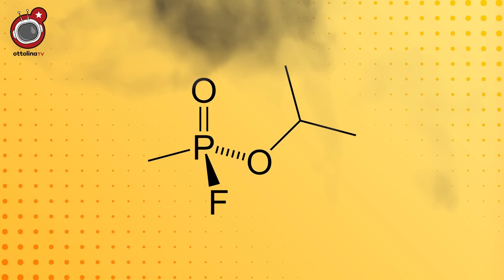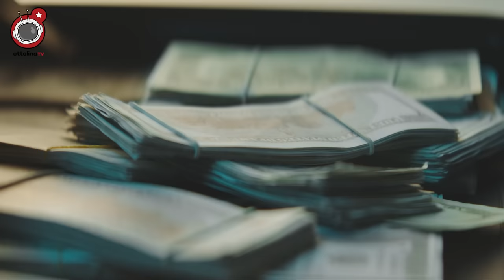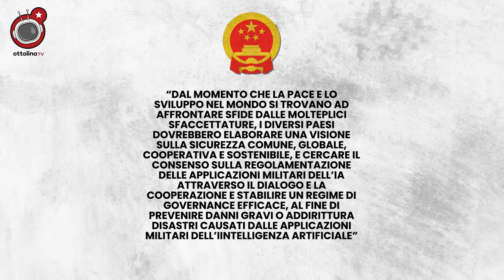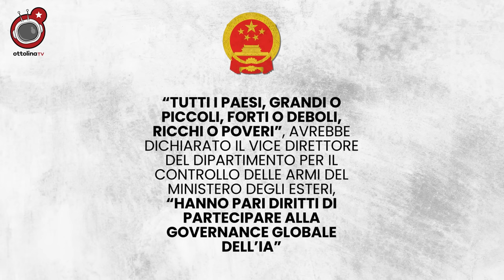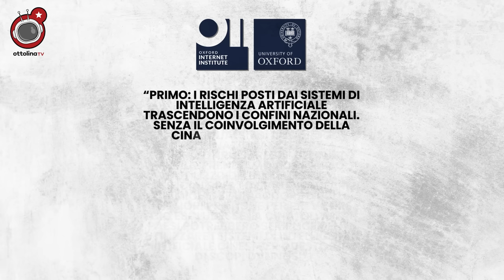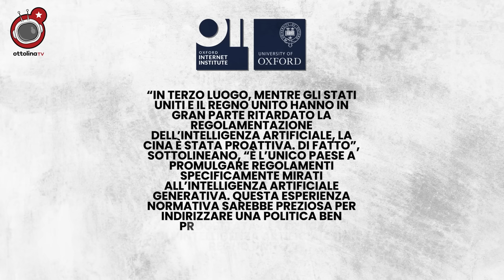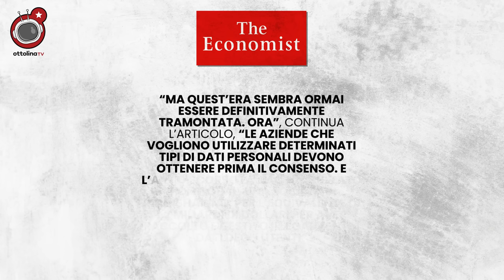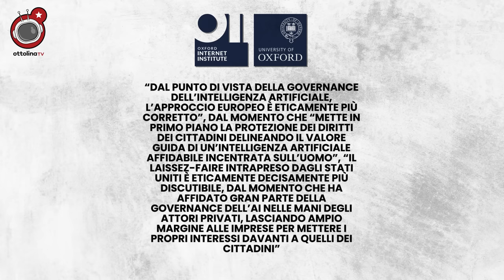L'INTELLIGENZA ARTIFICIALE E' UN’ARMA DI DISTRUZIONE DI MASSA (e gli USA si rifiutano di regolarla)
eeeeeeh, ma quante storie con questa intelligenza artificiale

è solo una tecnologia

si, giusto: è solo una tecnologia. come la bomba atomica, il sarin, o anche l’ingegneria genetica. o l’energia prodotta da fonti fossili

sono solo tecnologie, che sarà mai

lo sviluppo industriale e scientifico degli ultimi due secoli ha comportato benefici straordinari, ma non sono gratis

grazie proprio a questo incredibile sviluppo oggi infatti l’essere umano, e le forme specifiche di organizzazione politica, sociale ed economica di cui si è dotato, ha il potere di distruggere definitivamente, se non proprio l’intero pianeta che ci ospita, di sicuro una fetta consistente della vita che lo anima, a partire in particolare dalla nostra stessa specie

e come dice l’uomo ragno, “da un grande potere, derivano grandi responsabilità”

saremo abbastanza adulti e consapevoli da potercele accollare?

a giudicare dal fanatismo ideologico nel quale ci hanno catapultato 50 anni di controrivoluzione neoliberista, sembrerebbe proprio di no

ai piani bassi, la profonda trasformazione antropologica imposta dalla controrivoluzione ha fatto si che la nostra capacità di lettura dei fenomeni e dei processi che condizionano la nostra vita venisse sistematicamente compromessa dal pervadere di una inscalfibile superstizione di massa: le cose si aggiusteranno da sole, grazie alla mano invisibile del mercato. o comunque, anche se non si aggiusteranno, ha ragione TINA, la nostra amica immaginaria collettiva, che ci insegna che THERE IS NO ALTERNATIVE. tocca farsi il segno del dollaro, al posto di quello della croce, e avere fede nell’intervento salvifico di un entità immaginaria

ai piani alti invece, dove in realtà che un’alternativa c’è sempre lo sanno benissimo, e dove invece che sulla leggenda della mano invisibile preferiscono concentrarsi sulla realtà concretissima di chi detiene il potere e per farci cosa, semplicemente del destino dell’umanità e della vita tutta, non hanno tempo di occuparsene. sono troppo presi ad accumulare quanta più ricchezza e quanto più potere nel minor tempo possibile, e le conseguenze, per quanto devastanti, vengono catalogate semplicemente sotto la voce “effetti collaterali”

l’intelligenza artificiale non fa eccezione
senza entrare nei dettagli di un dibattito tecnico che di scientifico mi sembra abbia pochino, da qualunque punto di vista la si guardi, sul tema esistono sostanzialmente due opzioni

1 - l’intelligenza artificiale è un bel giochino, va bene, ma è solo una tecnologia tra le tante, con un impatto limitato, e quindi anche i rischi che comporta sono limitati. e quindi anche basta con tutto questo hype ingiustificato

2 - l’intelligenza artificiale comporta una vera e propria rivoluzione tecnologica, in grado di modificare in profondità sostanzialmente tutto quello che facciamo e come lo facciamo. e in tal caso, come la giri la giri, comporta anche rischi enormi. sostanzialmente, incalcolabili

noi, molto onestamente, non siamo minimamente in grado di dirvi quale delle due opzioni sia quella giusta

possiamo però fare una semplicissima deduzione logica: se quella giusta è l’opzione numero 2, siamo letteralmente nella merda

voi, in tutta sincerità, ve la sentite di accollarvi il rischio?

l’umanità si trova di fronte a sfide epocali che potrebbero metterne a rischio la stessa sopravvivenza, ma la principale potenza del globo è ostaggio di un manipolo di oligarchi pronti a consegnarci mani e piedi al più distopico dei futuri possibili pur di non cedere nemmeno un pezzettino della spaventosa concentrazione di ricchezza e di potere che hanno accumulato sulla nostra pelle

sarebbe arrivata l’ora di mandarli anche un po’ a fare in culo

per farlo, abbiamo bisogno di un media che dia voce al 99%

aiutaci a costruirlo

e chi non aderisce è bill gates